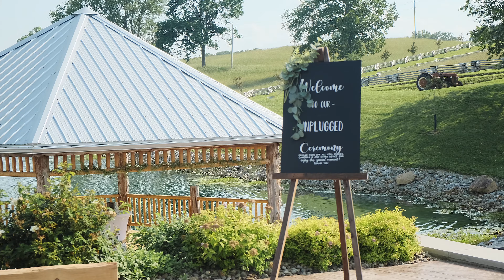Kelsey & Dillan || 6.12.2021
Talk about a beautiful Christ Centered Wedding, Congratulations Dillan & Kelsey!